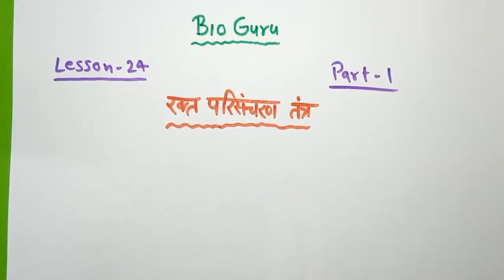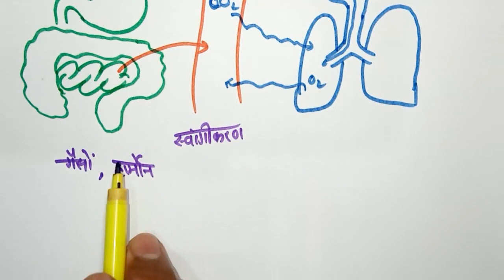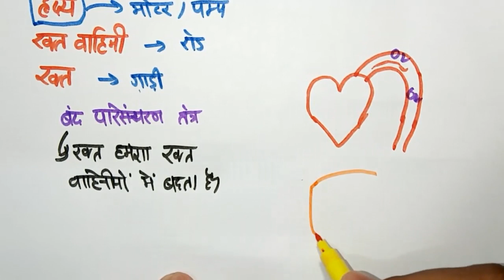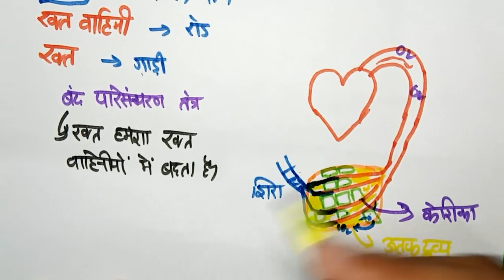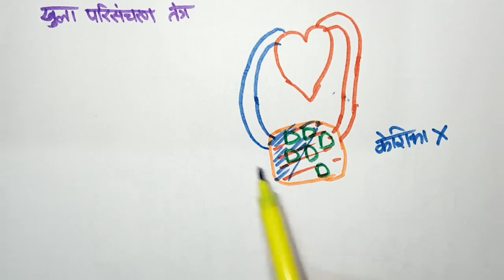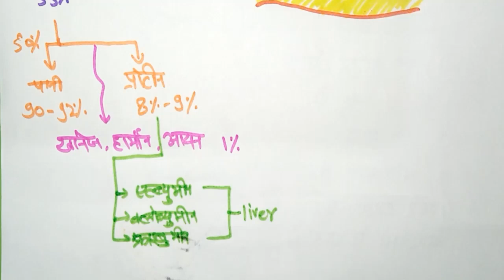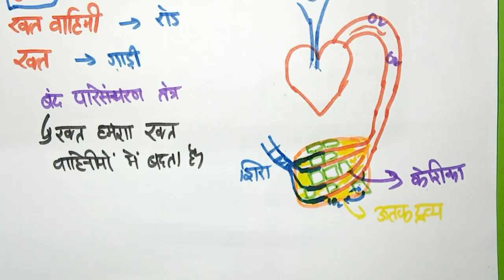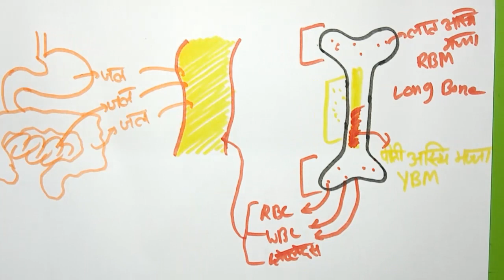Blood Circulatary System | Bio Guru